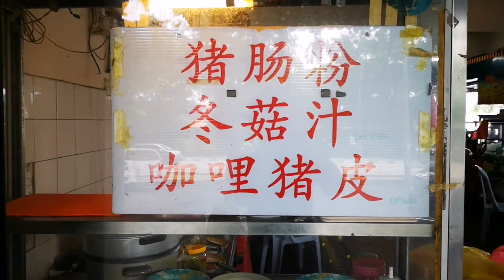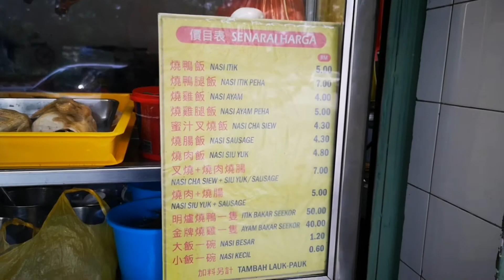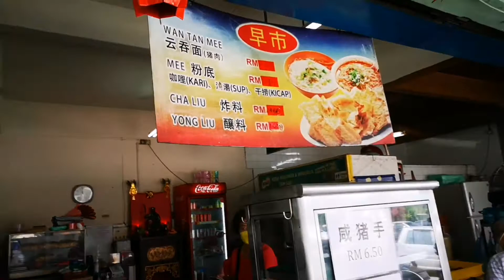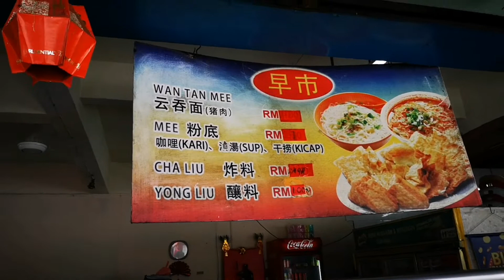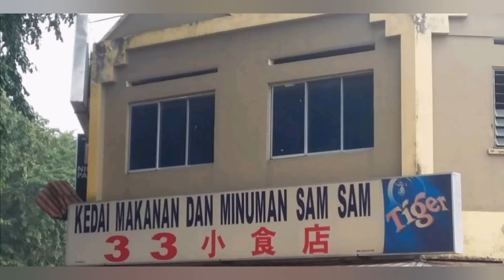33 小食店 KEDAI MAKANAN DAN MINUMAN SAM SAM 美食台 餐厅 茶餐室 美 节目 马来西亚 猎人 大全 彩味 早夜市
if you are looking for some place to eat or you don't know what is selling on the restoran or kopitiam or shop , so, this is the video for you to find it out .
please don't forget to click